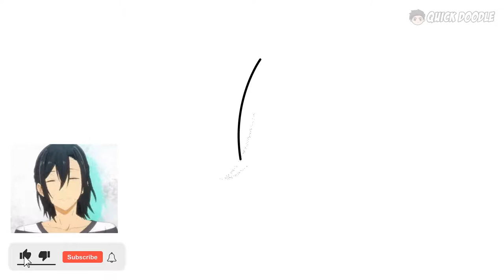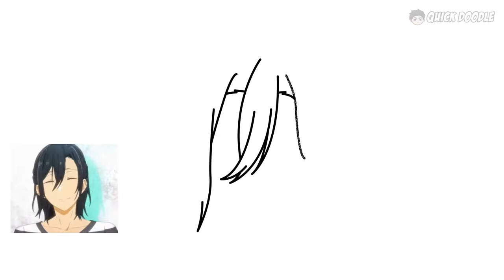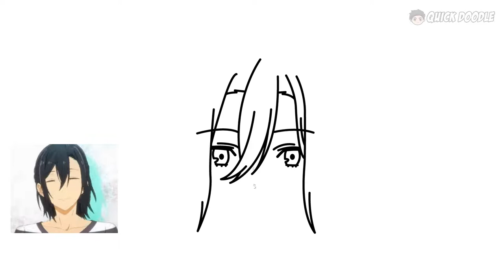How To Draw Izumi Miyamura | Horimiya - Easy Step By Step Tutorial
Easy step by step drawing tutorial on how to draw Izumi Miyamura from the anime Horimiya.

Post your artworks in Instagram and tag me @quick.doodle so that I can see them and we'll be featuring them in our next uploads.